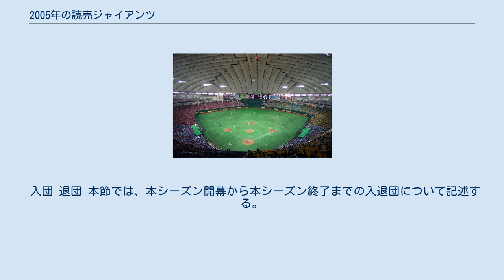2005年の読売ジャイアンツ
2005年の読売ジャイアンツ（2005ねんのよみうりジャイアンツ）では、2005年の読売ジャイアンツの動向についてまとめる。
 この年の読売ジャイアンツは、堀内恒夫監督の2年目のシーズンである。
 前年の守備力の低下を招いた反省から、守りの野球を標榜し、中堅手としてゲーブ・キャプラー、抑え投手としてメジャーリーグで活躍したダン・ミセリを補強し、堀内監督が「今年は（前年優勝の）中日との一騎打ちになるだろう」と語るなど、3年ぶりの優勝が期待された。
しかし、このシーズンは開幕4連敗で始まり、4月21日から6連敗して最下位に転落すると、6月2日まで最下位に低迷し続けた。
その間に、野手陣ではタフィ・ローズ、清原和博、高橋由伸が故障離脱、キャプラーも不振に終わるなど誤算が相次いだが、チーム本塁打は前年より低下したものの186本塁打でリーグ1位。
投手陣もエース上原浩治や高橋尚成がそれぞれ12敗を喫する不調、抑えとして期待されたミセリの不振による途中退団、チーム防御率は2年連続ワーストを更新し、4.80とリーグ最下位だった。
6月3日に広島を抜き、最下位から脱出したが、その後もチーム状態が上がらず、シーズンを5位で終えた。
シーズン終了後、8年ぶりのBクラスの責任を取り、堀内が任期を1年残し退任し、一軍ヘッド兼打撃コーチの山本功児、一軍投手コーチの阿波野秀幸、一軍外野守備走塁兼打撃コーチ補佐の弘田澄男、二軍監督の高橋一三、二軍ヘッド兼打撃コーチの淡口憲治、二軍投手コーチの関本四十四、二軍外野守備走塁コーチの屋敷要も退団した。
後任に原辰徳が3年ぶりの監督として復帰することになった。
 入団 退団 本節では、本シーズン開幕から本シーズン終了までの入退団について記述する。
 入団 退団 なし